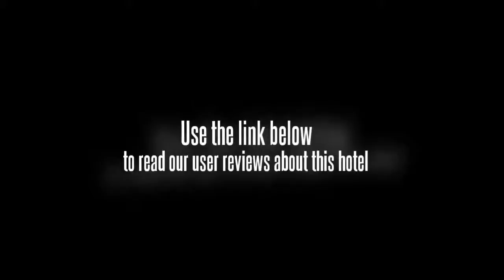Shenzhen Yi 8 Inn Exhibition Center Hotel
This affordable hotel is only a few minutes cab ride from the middle of Shenzhen.

Shenzhen Stadium, Hong Kong Wetland Park and Panglin Plaza are within driving distance of the Shenzhen Yi 8 Inn Exhibition Center Hotel. The staff will be happy to book tours and sightseeing during your stay in Shenzhen as well as provide dining recommendations. Shenzhen Bao'an International Airport (SZX) is a 50 minute drive from the hotel. Helpful staff at the front desk are on hand to provide assistance to travellers, happily handling any requests or questions during the course of your stay. Shun Hing Square, Shenzhen Cultural Center and New World Center are a 10 minute drive from the hotel.